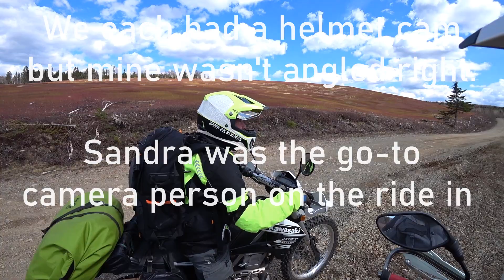Spending a Night at the Bushcraft Shelter - Dual Sport Motorcycle Camping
Hi Everyone! We loaded our street and trail bikes with camping gear and headed out to the bushcraft shelter.  The fire ban has been lifted so we were happy to have a nice campfire and spend a fun overnight camping trip in the woods.  Thanks for joining us and we hope that you enjoy.

Gear:
Tarion Camera Backpack - Extra Large version
2014 Honda CRF250L
2013 Kawasaki KLX 250 s
Boblov BT-S2 Pro 2 intercoms
Bitty Big Q Grill
Bitty Big Q Utensils and Cups

Camera Gear:
Sony FDR X3000
Canon M50
Rode VideoMicro Microphone
Iphone 8